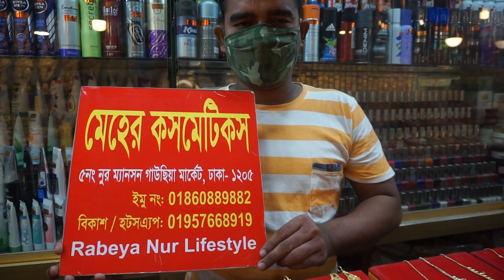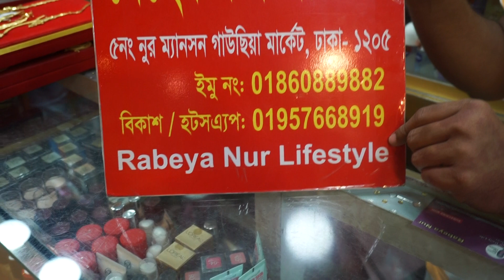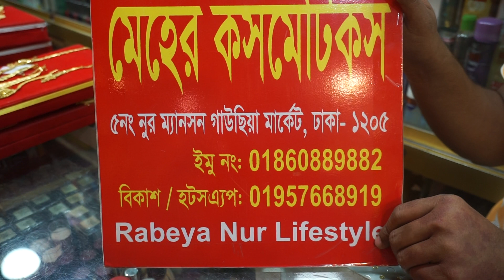আলাদা কিনুন,গোল্ড প্লেটেড আংটি,ঝাপটা, নথ,টায়রা টিকলি কিনুন/Gold plate ring,japta,tayra tikli,notha.